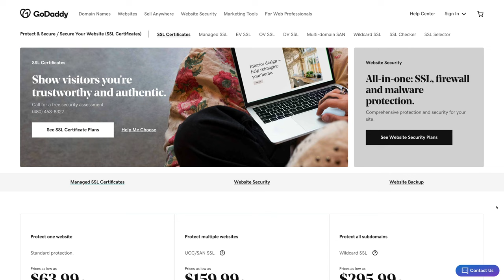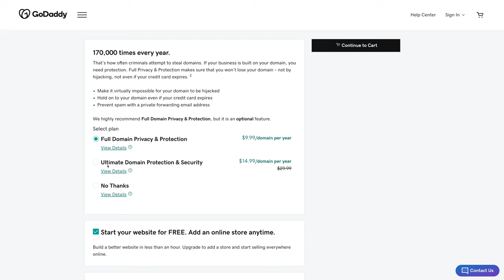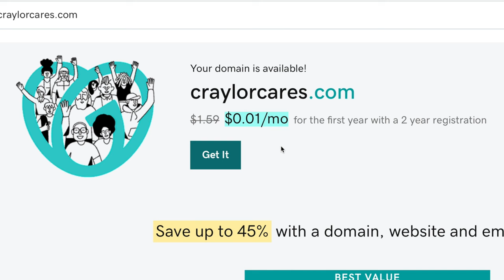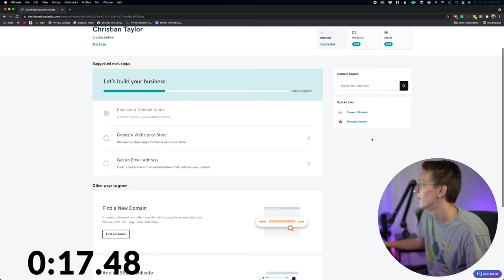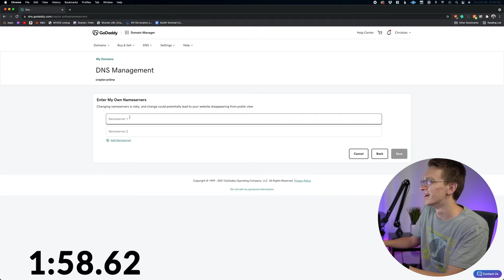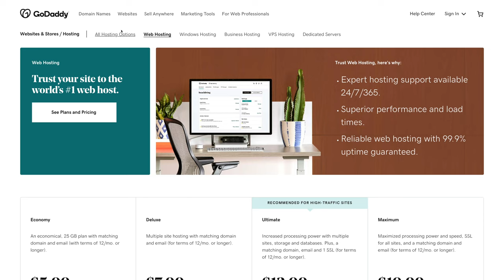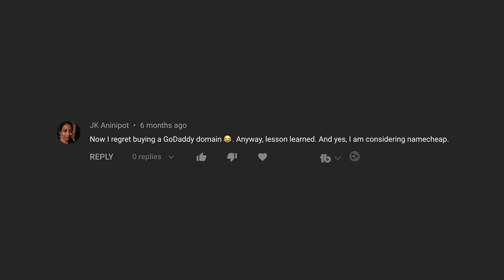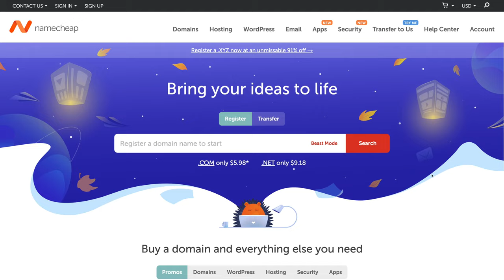STOP Using GoDaddy!! 😡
If you're using GoDaddy for domains, web hosting, or website builder, you're doing it wrong! Here's why you should STOP using GoDaddy!

0:00 - Intro
0:15 - What Is GoDaddy?
1:01 - Can Anything Really Be Wrong With GoDaddy?
1:15 - GoDaddy Pricing & Upsells
2:39 - Is GoDaddy Worth The Premium?
2:57 - Dashboard Experience
5:05 - GoDaddy's Secret
6:35 - What About Web Hosting & Website Builder?
7:30 - Customer Support
9:45 - Viewer Comments On GoDaddy
11:14 - GoDaddy Alternatives
12:37 - Transferring from GoDaddy
13:55 - Conclusion